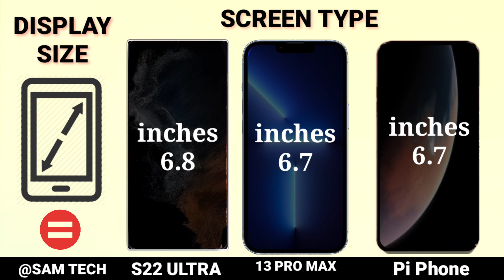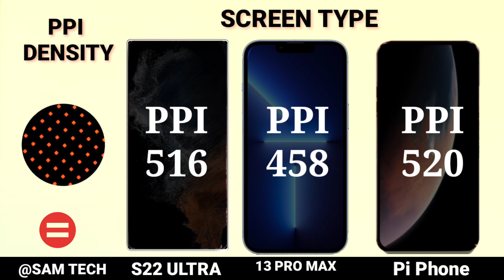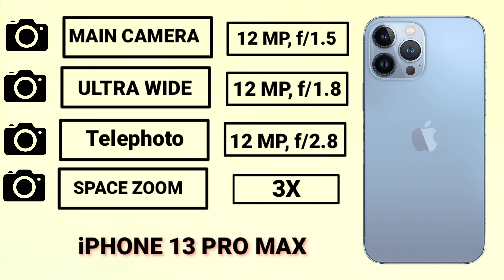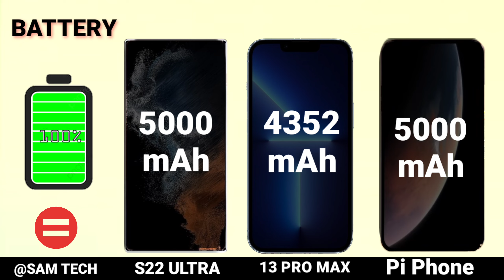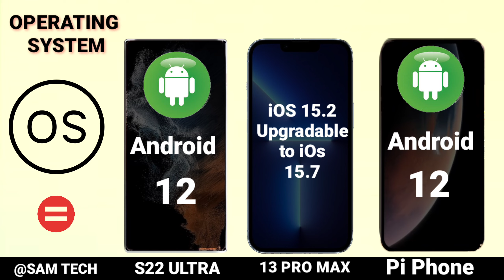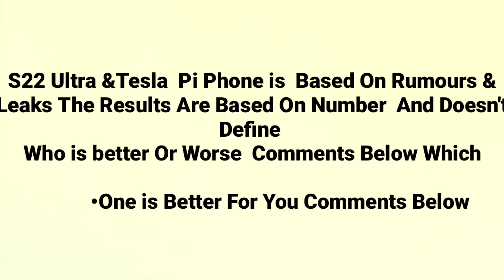Samsung Galaxy S22 Ultra Vs iPhone 13 Pro Max Vs Tesla Pi Phone